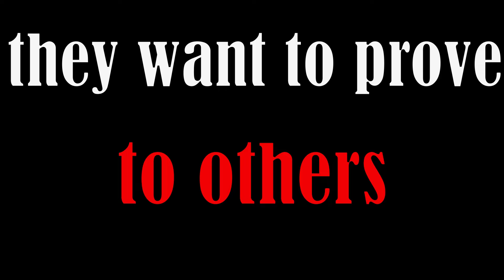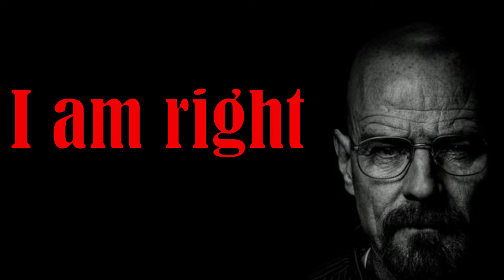Why men love " literally Me " characters – first time watching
In this video, I share my first-time-watching experience and reaction to iconic movies like "Fight Club," "American Psycho," "Taxi Driver," "Drive," "The Batman," "The Dark Knight," and "Blade Runner." Join me as I explore themes of masculinity, self-improvement, and the millionaire lifestyle portrayed in these films. From Tyler Durden to Edward Norton to the enigmatic characters in these action thrillers, I delve into the storylines, characters, and iconic scenes that make these movies unforgettable. Don't miss out on my movie reviews, reactions, and analysis in this must-watch video!

For Algorithm

Fight Club and American Psycho have been warning us, the idea of what it means to be a man is destabilizing in modern society. Recently a lot of characters have gained renewed interest among to get a grip on why men find them so relatable and understand the so-called crisis of masculinity...

0:00 - Hook
0:23 - Why does a normal man become like "literally me?
4:51 - Why do men love "literally me" personalities?

 8:23 - Why do we need "literally me" characters?